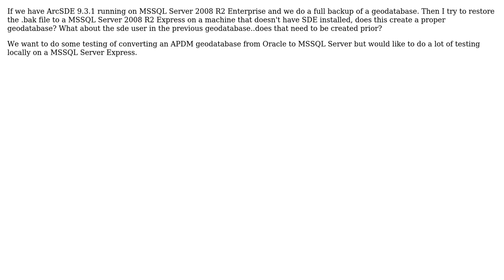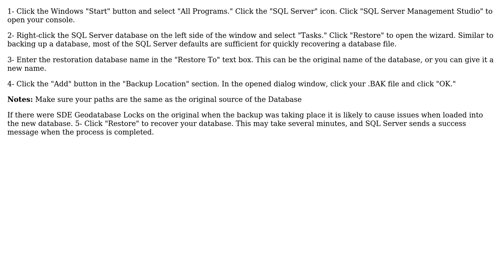GIS: ArcSDE Geodatabase MS SQL Server restore of .bak file (2 Solutions!!)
GIS: ArcSDE Geodatabase MS SQL Server restore of .bak file

With thanks & praise to God, and with thanks to the many people who have made this project possible! | Content (except music & images) licensed under CC BY-SA | Music | Images & others | With thanks to user mwalker user Mapperz user Justin and the Stack Exchange Network Trademarks are property of their respective owners. You are responsible for your own actions.